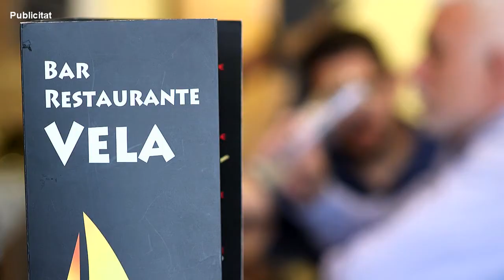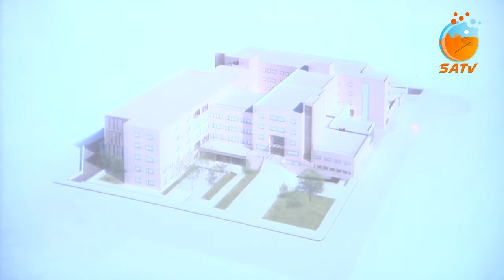SATV 140319 presentacio ampliacio hospital martorell